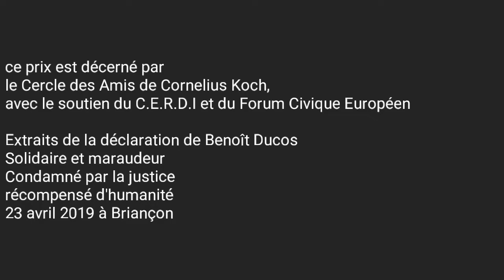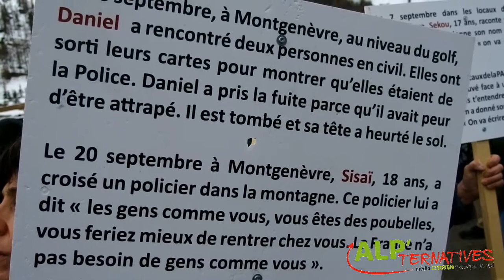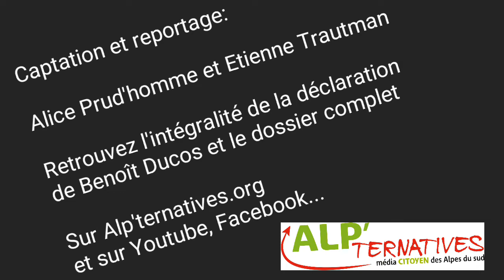Benoît Ducos déclaration 23 avril 2019 HD 720p